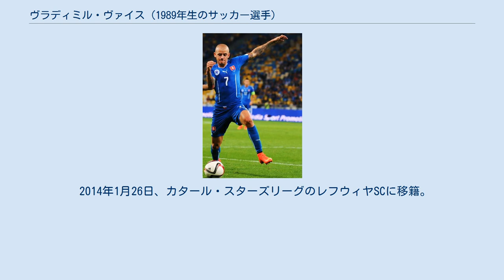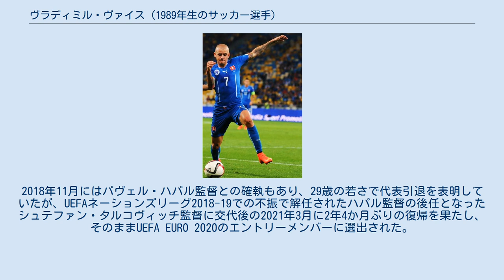ヴラディミル・ヴァイス (1989年生のサッカー選手)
ヴラディミル・ヴァイス（Vladimir Weiss, 1989年11月30日 - ）は、スロバキア・ブラチスラヴァ出身のサッカー選手。
ŠKスロヴァン・ブラチスラヴァ所属。
スロバキア代表。
 父は元スロバキア代表監督のヴラディミル・ヴァイス・シニア。
また同名の祖父もサッカー選手であった。
 マンチェスター・シティFCのアカデミー出身の期待の若手。
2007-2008シーズンのFAユースカップ優勝時の中心メンバー。
このカップ戦の決勝戦、対チェルシーFC戦でFKを決め、勝利に貢献した。
2008-09シーズンの最終節、対ボルトン・ワンダラーズFC戦でスティーブン・アイルランドとの途中交代で、トップチームデビューを果たし、2009年8月19日にFCバルセロナを相手に敵地カンプ・ノウで開催されたジョアン・ガンペール杯にスタメンで出場し、果敢なドリブル突破をみせ勝利に貢献した。
この試合後、マーク・ヒューズ監督は「バルサの若手選手の層は素晴らしい。だが私はヴァイスが今晩のベストプレーヤーだったと思う」と評した。
 2010年1月から半年間、ボルトン・ワンダラーズFCへ、2010-11シーズンはレンジャーズFCへ、2011-12シーズンはRCDエスパニョールへそれぞれレンタル移籍を繰り返していた。
 レンタル期間終了に伴い、マンチェスター・シティへ復帰したが、既にロベルト・マンチーニ監督の構想には入っておらず、2012年8月2日、デルフィーノ・ペスカーラ1936へ完全移籍。
 2013年6月、オリンピアコスFCへ移籍。
 2014年1月26日、カタール・スターズリーグのレフウィヤSCに移籍。
 2016年1月、アル・ガラファに4年半の契約で移籍。
 2020年2月、ŠKスロヴァン・ブラチスラヴァに移籍。
 2009年8月12日の親善試合・アイスランド戦でスロバキア代表デビュー。
当時は父親が代表を率いていたこともあり、批判もあったが、実力で雑音を払拭し、スロバキアを初めてFIFAワールドカップ本大会に導いた。
2010年10月8日のUEFA EURO 2012予選、アルメニア戦で代表初得点を挙げた。
2018年11月にはパヴェル・ハパル監督との確執もあり、29歳の若さで代表引退を表明していたが、UEFAネーションズリーグ2018-19での不振で解任されたハパル監督の後任となったシュテファン・タルコヴィッチ監督に交代後の2021年3月に2年4か月ぶりの復帰を果たし、そのままUEFA EURO 2020のエントリーメンバーに選出された。